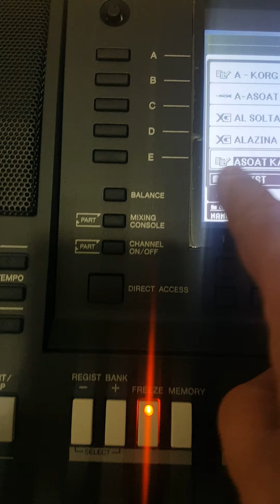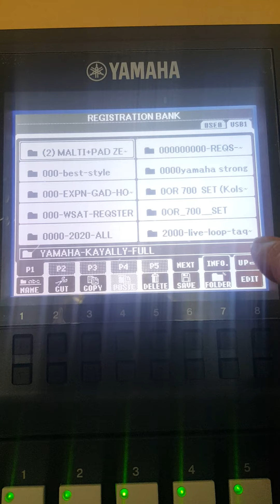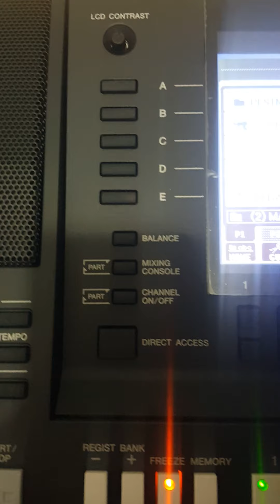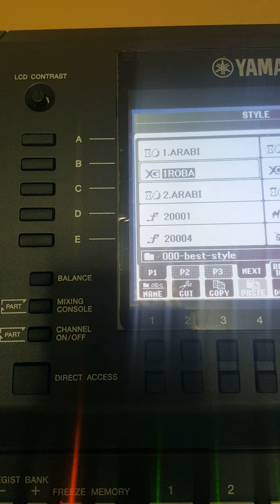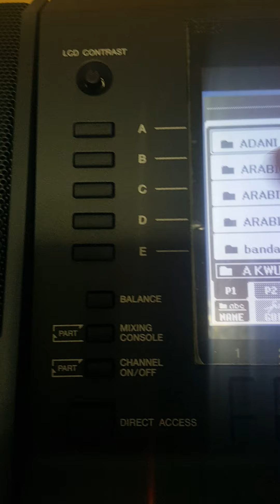طريقة تشغيل الرجسترات والبادات والايقاعات ياماها 2000 بطريقة سريعة